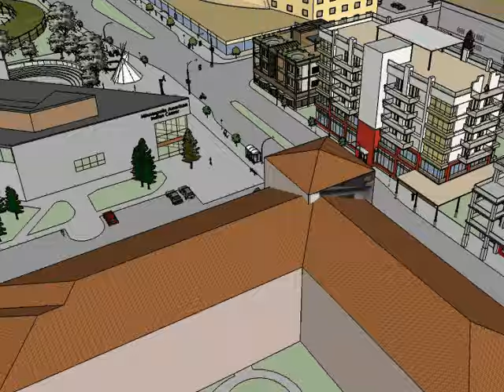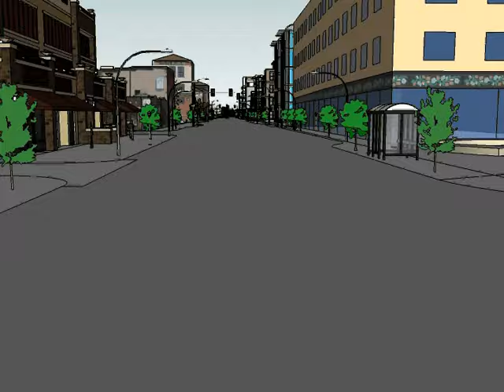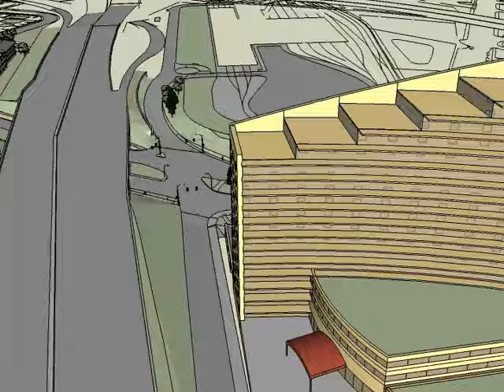American Indian Cultural Corridor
Animated fly-through of the future of Franklin Avenue in Minneapolis, Minnesota as the American Indian Cultural Corridor.